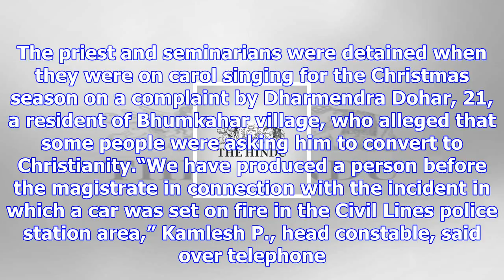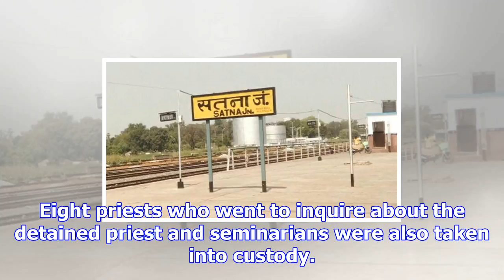One held for torching priest’s vehicle in m.p.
more-in The Satna district police have arrested a local member of the right-wing Bajrang Dal on char...